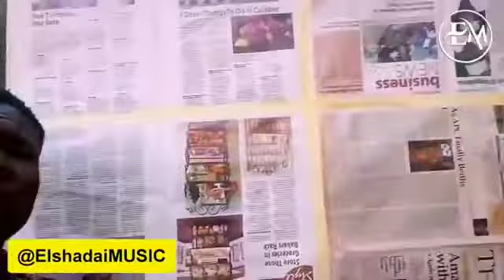Judikay Song Of Angels (Ndi Mo Zi) cover by Elshadai Music Crew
Judikay Song Of Angels (Ndi Mo Zip) cover by Elshadai Music Crew